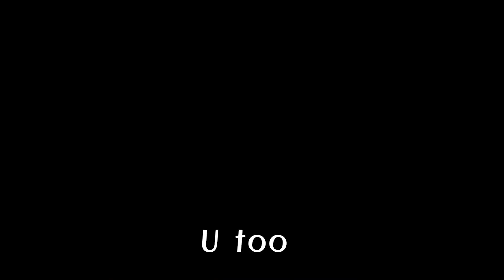🎉💘라이브방송하는법👓 은누리 원장님께 배워봅니다 /즐거운 하루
연지의그림세상에 연지입니다.
유튜브 라이브 방송, 실시간 실황중계 같은 말인데요..
구독자 1000명 안되는 제가 실시간 방송을 하고싶어서
은누리디지털문화원에 원장님을 찾았습니다.
원장님께 수업을 받고 자신감이 생겼는데요..
아침에 떠오르는 일출을  꼭 라이브 실황중계로 한번 찍어 보고 싶습니다~
ㅎㅎㅎ

아이콘설명:
her108의 그녀시리즈중 두번째 작품입니다. 그리고 108은 시리즈의 마지막 고유번호입니다.